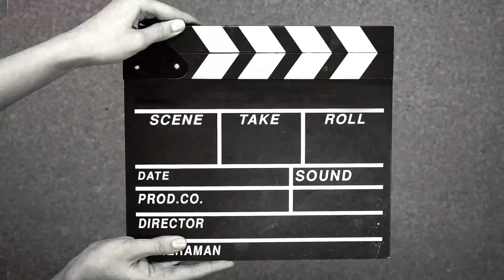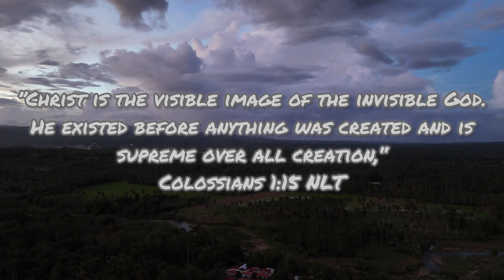Barangay Union Aerial View - Union Monkayo Davao de oro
This village, where I was born and raised, holds the dearest memories of my childhood. I fondly recall the times spent with my friends, swimming in the Ulip River after the floods, hunting birds, and gathering fresh fruits like rambutan, tambis, and makupa from our neighbors' gardens. The rice fields were our playground, especially during the harvest season, where we would run and play to our hearts' content. My childhood here was nothing short of magical, filled with joy and adventure. I am deeply grateful to the people who supported us and made those years so special.